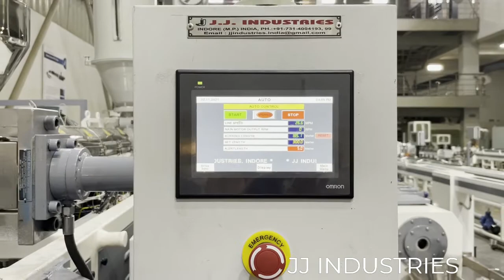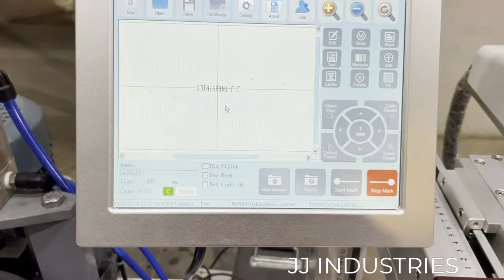Rain Pipe Machine - Fiber Laser by JJ Industries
Model: Rain Pipe Machine
Laser Type: Fiber Laser
Line Speed: 40 Mtr/Min.
Production Capacity: 90 - 120 Kg/hr.